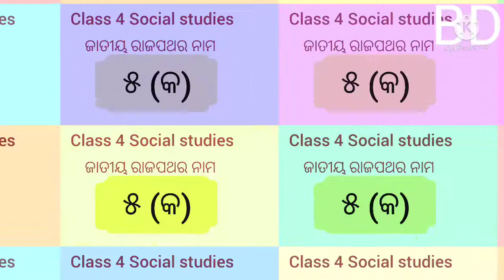# Class 4 Social studies Jatiya rajapatha ra nama # By BD Teaching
# Class 4 Social studies  Jatiya rajapatha ra nama o Keun jillare abasthita # By BD Teaching